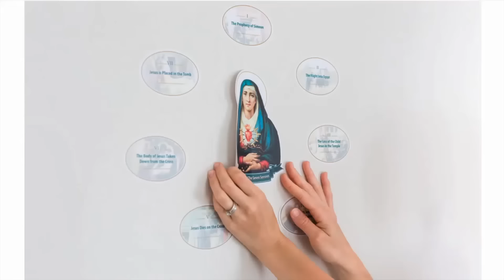How To Become Famous And Narcissistic | Hilaire Belloc